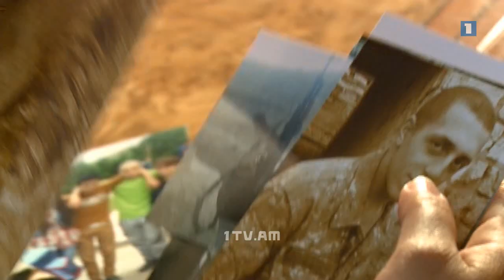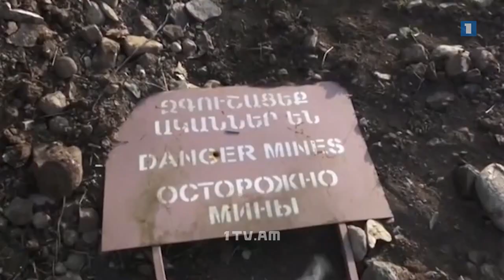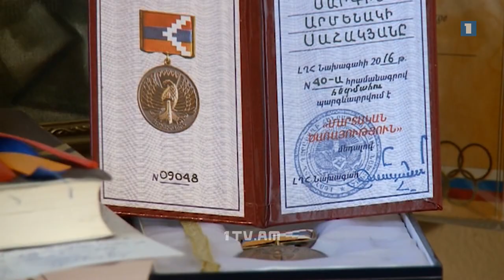Ապրիլյան պատերազմի հերոսներ. Սարգիս Սահակյան